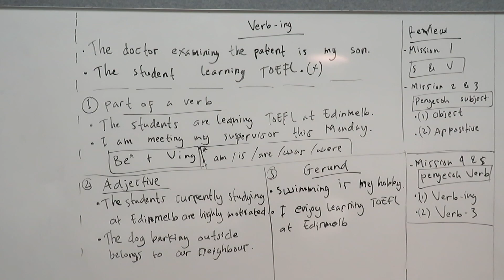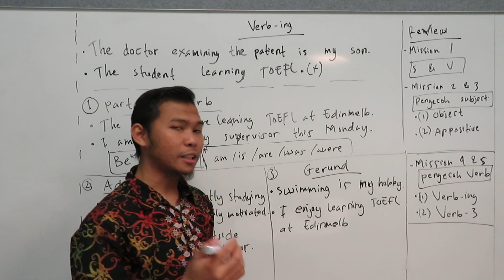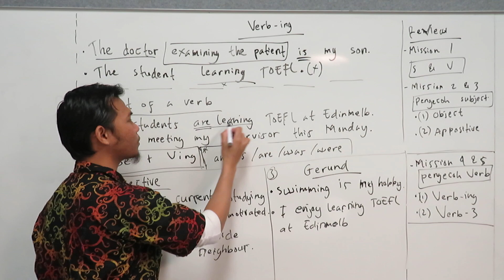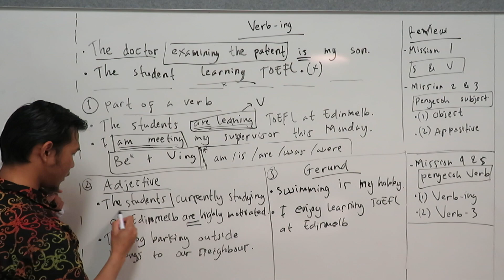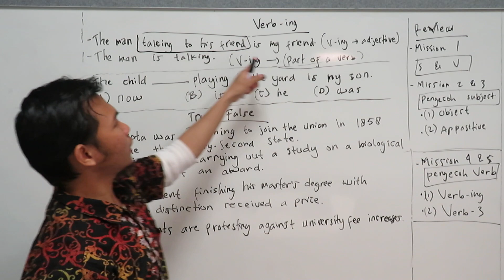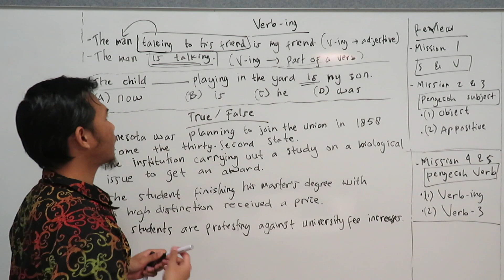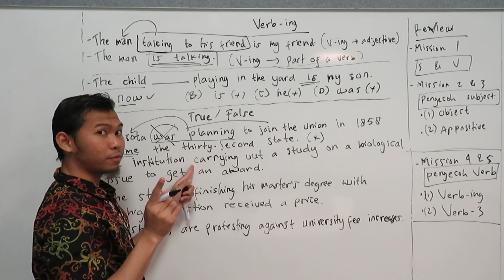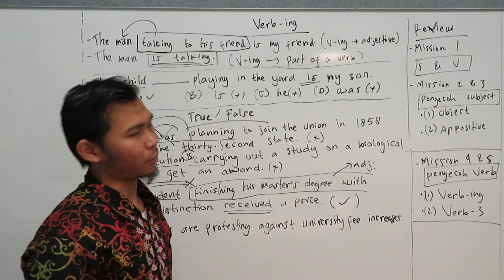Trik tes TOEFL Structure & Written Expression: Verb-ing / Present Participle (Materi 4)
Salah satu materi dasar TOEFL yang wajib dipahami siswa ialah mampu mengetahui subject (subjek) dan verb (kata kerja) dalam kalimat. Di soal TOEFL untuk sesi structure, umumnya subject atau verb yang dihilangkan, olehnya kita wajib bisa membedakan mana subject dan mana verb di pilihan jawaban.

Sayangnya dalam menentukan verb kalimat, tidak selalu mudah bagi siswa. Mereka harus mengetahui mana verb yang bisa menjadi pengecoh, termasuk verb-ing, atau dinamai juga 'past participle'. Past participle pada dasarnya tidak bisa berdiri sendiri sebagai verb, olehnya umumnya dianggap sebagai adjective (kata sifat), atau sebai bagian dari verb, yang membentuk verb phrase.

Contoh:
(1) He studying English. (x)
(2) He working hard tonight for the exam. (x)
Contoh kalimat (1) dan (2) itu tidak memiliki verb. Verb-ing tidak bisa dianggap verb dalam kalimat di atas.

Present participle itu memiliki tiga fungsi: (1) Part of a verb; (2) Adjective; (3) Gerund

Pengajar (alumni LPDP):
Muhammad Ahkam Arifin, M.Sc., M.A.
MSc in TESOL, the University of Edinburgh, UK
MA in Applied Linguistics, the University of Melbourne, Australia
Fulbright Ph.D. student at Washington State University, US.
TOEFL ITP score: 650